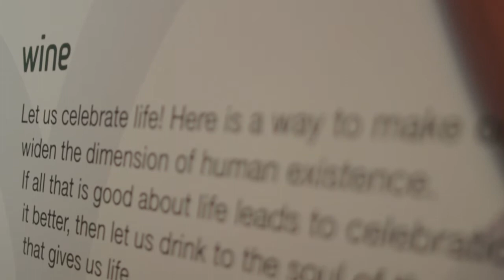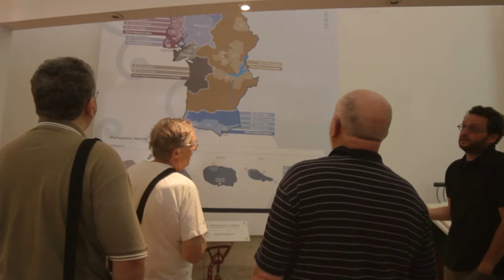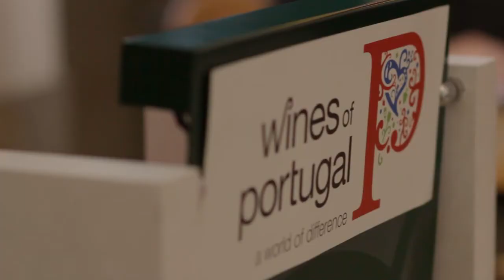Great Portuguese Wines by Doug Frost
Master Sommelier and Master of Wine Doug Frost selected 50 Great Portuguese wines.